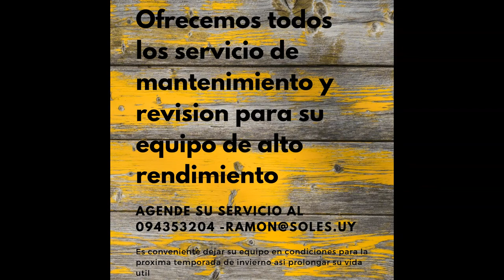Como ENCENDER FUEGO estufa de doble COMBUSTION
EN ESTE VIDEO MOSTRAMOS EL PRIMER ENCENDIDO DE UNA ESTUFA  HERGOM STILKAMIN.
Calefaccion Alto rendimiento e instalación personalizada de estufas de alto rendimiento

COMO ENCENDER EL FUEGO EN UNA ESTUFA DE DOBLE COMBUSTION

1-USAR LEÑA SECA
2-SE PUDE USAR PERIODICO Y LEÑA FINA PARA REALIZAR EL ENCENDIDO
2.1- NO USAR (REVISTAS, PIÑAS, LIQUIDOS DE ENCENDIDO)
3-MANTENER EL EQUIPO ENTREABIERTO DURANTE LOS 5 PRIMEROS MINUTOS
3.1-MANTENER TODOS LOS INGRESOS DE AIRE DE COMBUSTION ABIERTOS
4- CUANDO LA LEÑA ESTE CON LLAMA VIVA CERRAR EL EQUIPO Y REGULAR EL INGRESO DE AIRE DE COMBUSTION